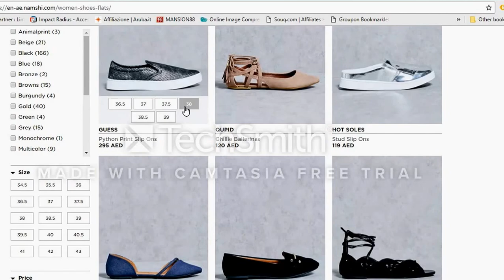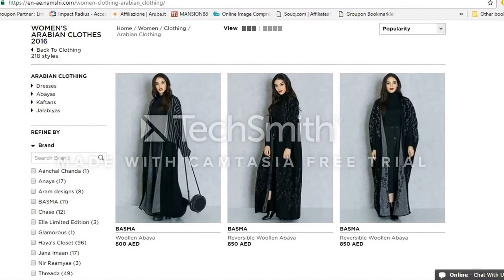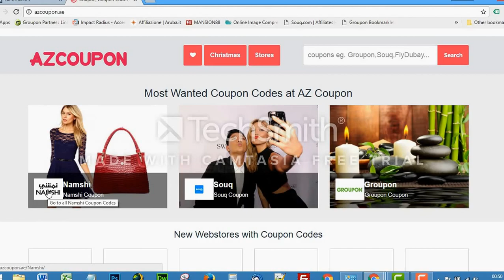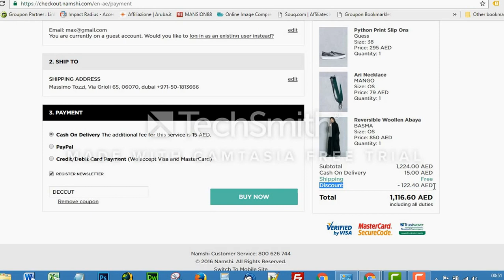How to use a Namshi Coupon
Founded in 2011 Namshi is probabilly one of the best boutique online present in Middle East and in particular in Emirates. Namshi is an online fashion sttore where you can buy a lot of Fashion Items for Womans, Mens and Children. In that video we are glad to explain how to use a Namshi Coupon before complete the order and we teach how you can avoid to pay full price using a Namshi coupon that you can find at our online coupon codes portal, The process is very simple. After added your preferred items on your shopping cart you can see on the apposit field present under the shiiping methods : " Enter here Namshi Coupon ". Now you can go at AzCoupon and click on Namshi Coupon. Now you can see that will open a popup and you can click on the button " COPY ". The code will be copied on your browser and you are ready to insert on the field in Namshi shoppong Card and then click on " Apply ". For Every purchase at Namshi dont forget to check valid Coupon Codes and Speacial offer at our Namshi Coupon dedicated We at Azcoupon even hope that our video will help you on Money saving when you make an Online Purchase on Best UAE Stores.